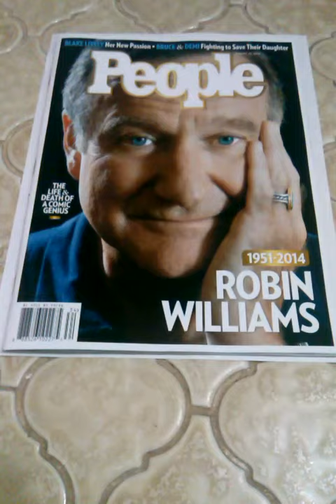For Robin Williams sadly missed